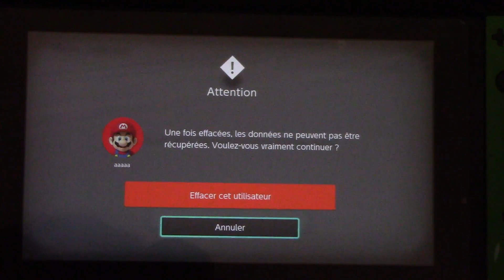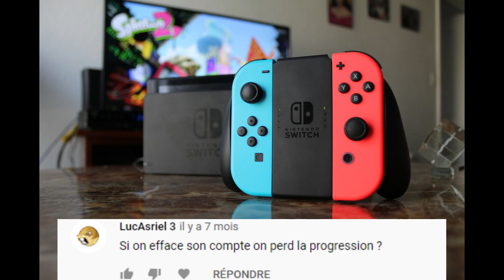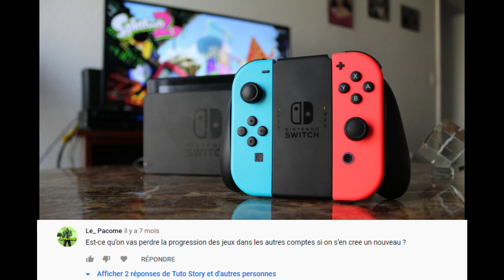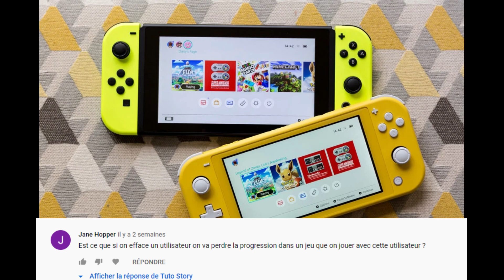Comment supprimer un compte sur la Nintendo switch ❌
Comment supprimer un compte sur la Nintendo switch ? Tutoriel simple en 3 points essentiels afin de prendre le temps de répondre aux questions que j'ai eu sur une vidéo plus ou moins similaire.

0:28 : Comment supprimer un compte
0:59 : La réponse aux questions
4:59 : Info sur les comptes et la suppression

Cette vidéo m'a pris plusieurs heures, pour me soutenir dans mon travail pense à mettre un petit like, ça fait toujours plaisir 😄

👍 : Un petit like si cette vidéo à pu t'aider
si tu as besoin d'aide.